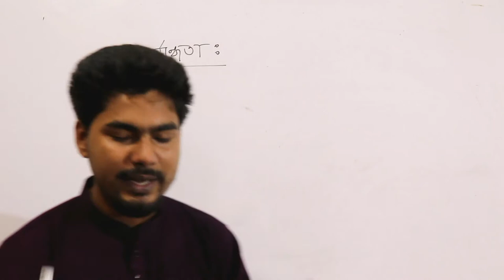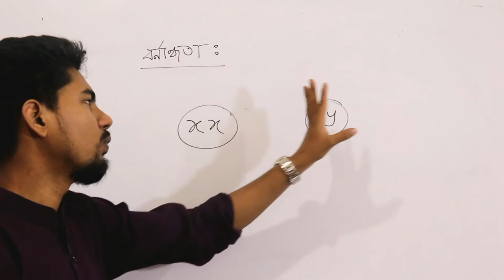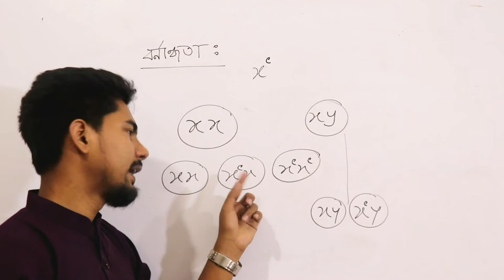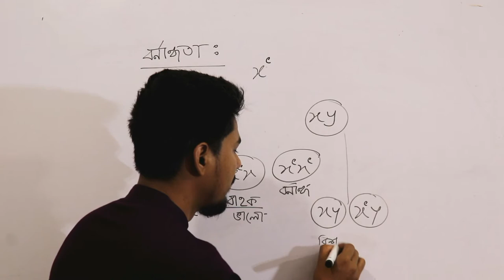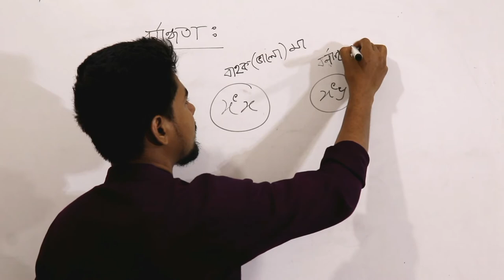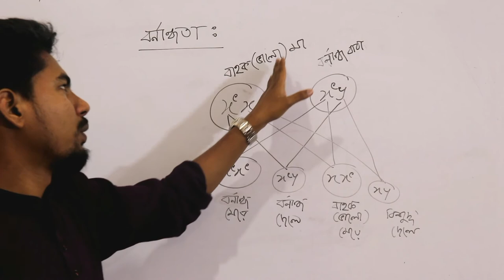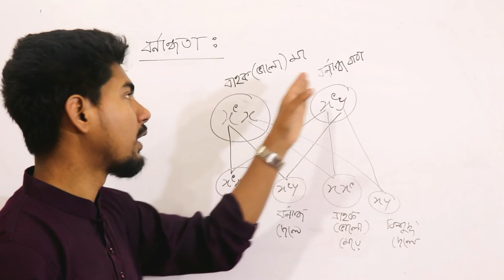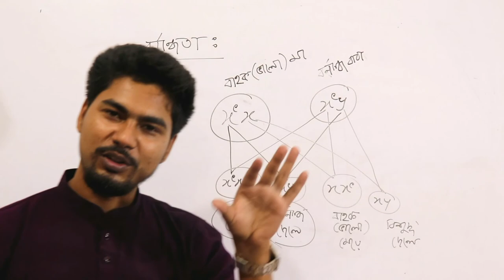বর্নান্ধতা বা Colour Blind | SSC Biology Chapter 12 | জীবের বংশগতি ও বিবর্তন